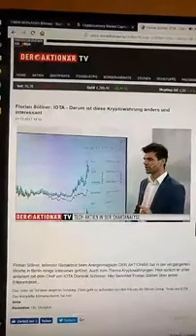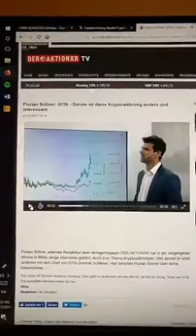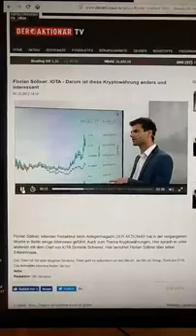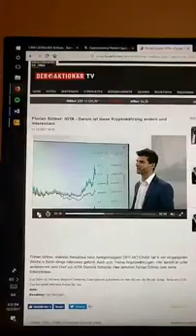youtube video #-vHnR0rs3fE